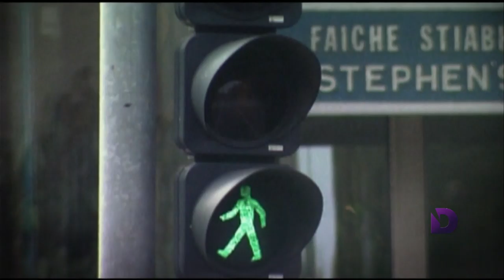"Photo-Theology, Part 1" - Urban Report (UBR200013)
Have you ever wondered how some pastors are able to draw so many profound points from the word of God? Have you ever asked yourself how do they have the whole Bible practically memorized? Guest: Ivor Myers. Hosted by Jason Bradley.

UBR200013